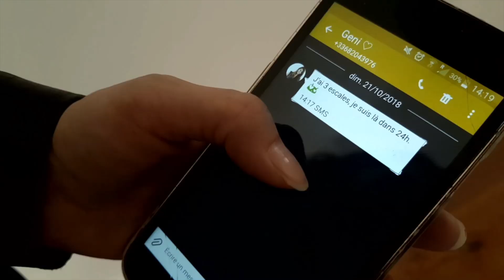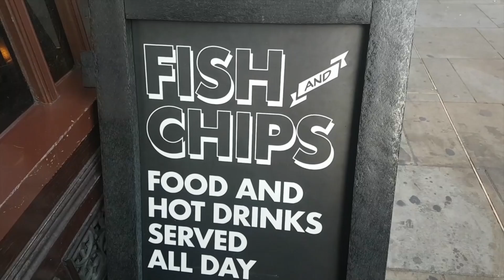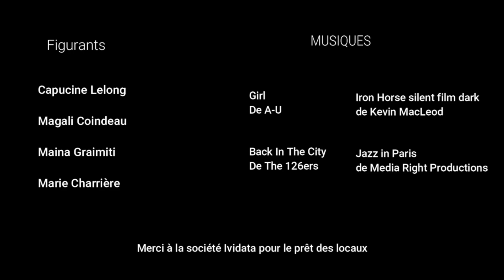ROUTE TRIP S2 ECOSSE # 2 - Escale Inattendue 🎬 WEBSERIE VOYAGE 🌎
Après un départ précipité, rejoignez Génie et Estelle dans une escale pour le moins inattendue.
Musiques :
- Girl et One Love De A-U
- Follow The Shadows de The 126ers
- Family Album de Magic In The Other
Artiste : __url_artiste__)

Jazz in Paris de Media Right Productions